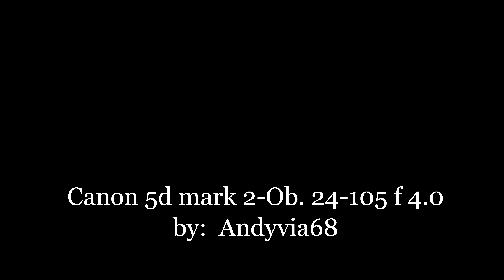CANON 5D MARK2 FOOTAGE TEST COLOR_NO FLYCAM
Video realizzato con Ob. 24-104 e Canon 5d Mak 2 Edit Vegas Video 11